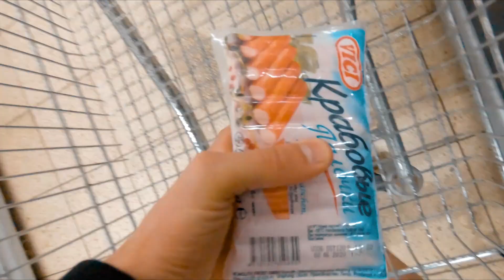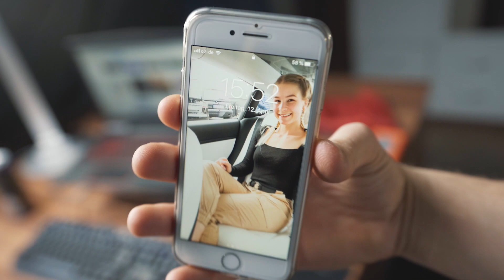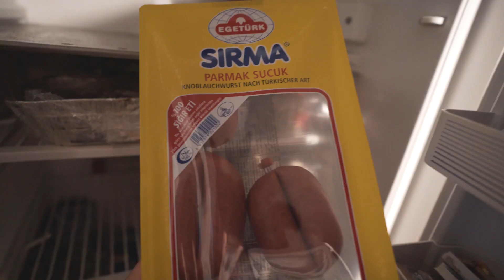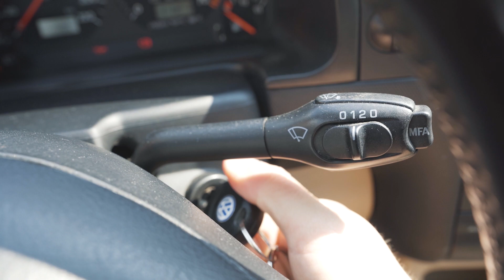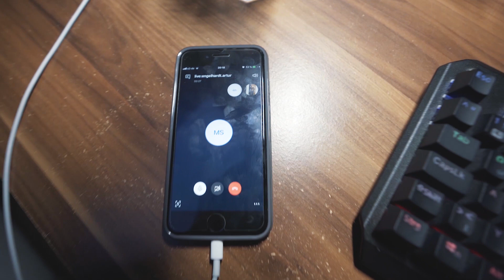MEHR ALS 400 SUSHI AUF EINMAL!!